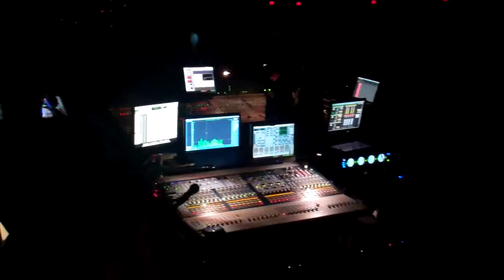Marilyn Manson Camden NJ 2015 8